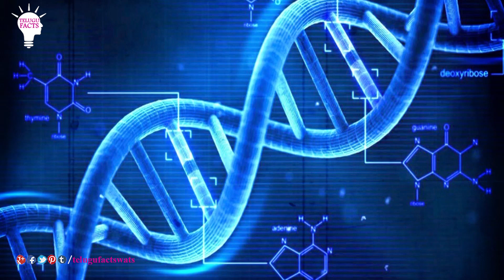Hidden facts about hanuman | Telugu Facts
Watch hidden facts about hanuman / Unknown Facts of Hanuman / Unknown And Interesting Facts About Lord Hanuman / The secrets of Hanuman /